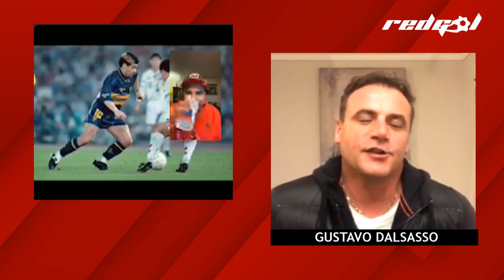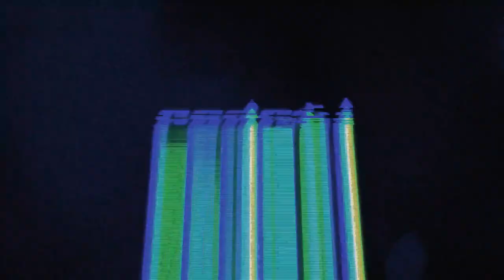🗣⚽ Gustavo Dalsasso, el bastión y último gran ídolo de Everton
Formado en Boca Juniors, con pasos en Huachipato y Rangers, es uno de los íconos ruleteros. El arquero se ha mantenido en la institución en los momentos más complicados, pero también en las alegrías. Una historia de lucha, lealtad y esfuerzo.

Hoy, desde otra vereda en los ruleteros, conversa con RedGol en Instagram Live y relata su vida, el esfuerzo para destacar, sus aventuras y mucho más.